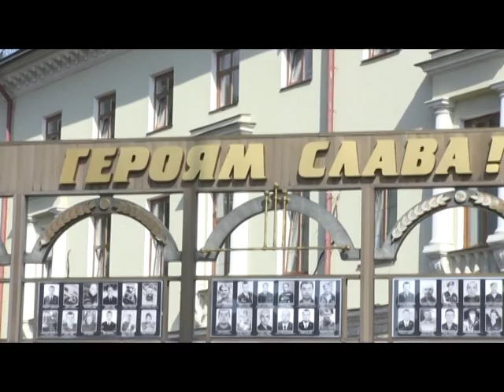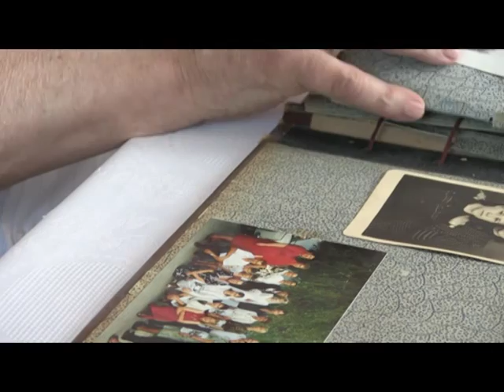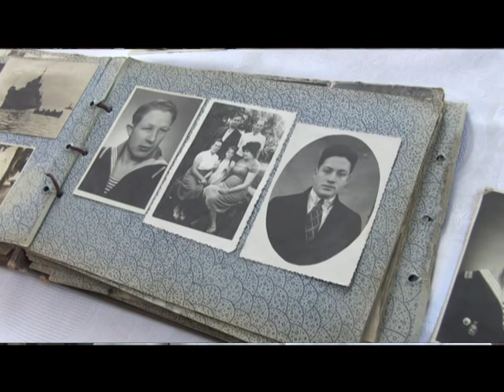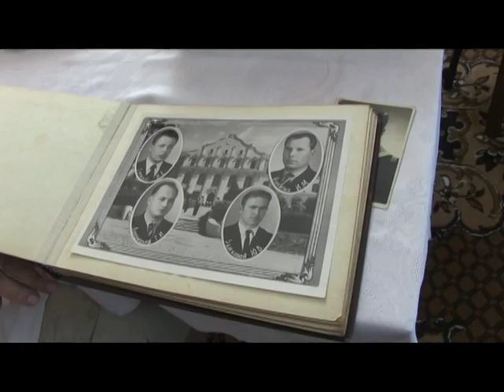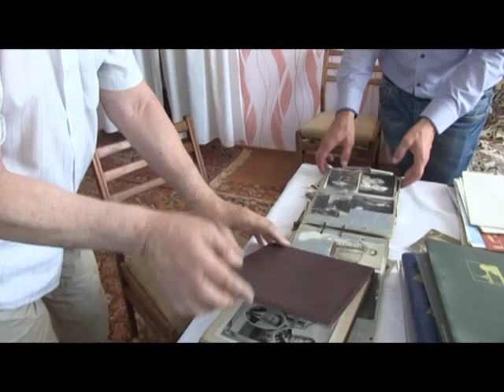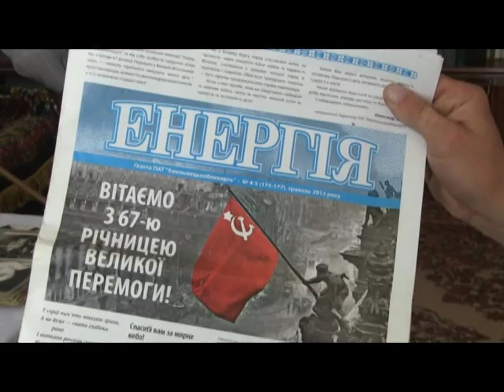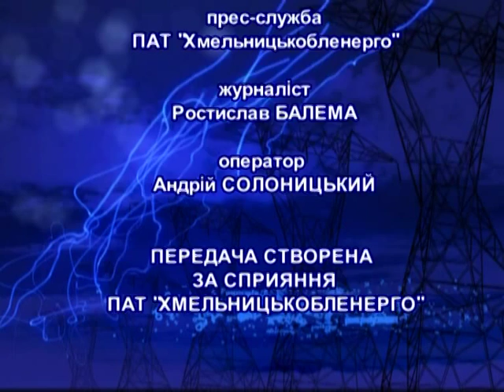Тиждень енерго (29 08 15)